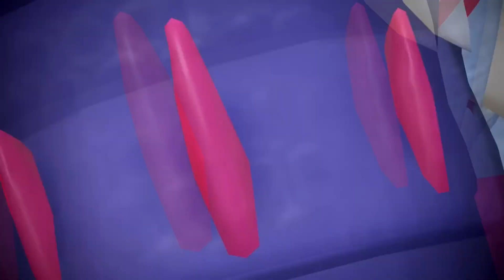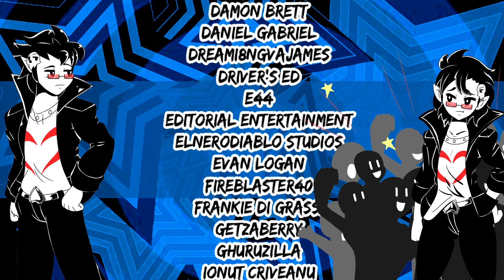The Brilliant Flaws of Paradox Pokemon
A short video talking about Paradox pokemon, what I like, what I dislike, and the just right about them - Also, what I think should be done.

So yeah, an opinion piece.

Chapters? (I dunno, it’s a VERY SHORT VIDEO)

0:00 - Start
8:00 - Credits